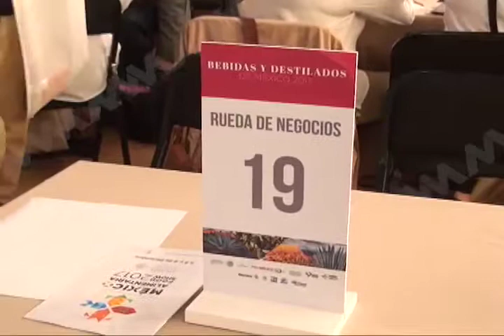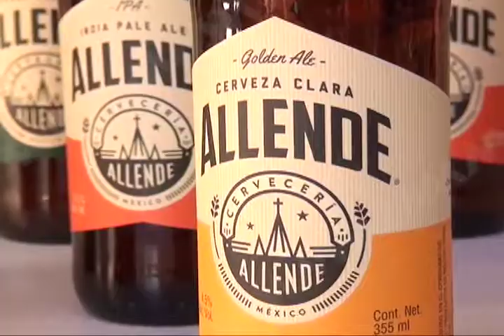Se inauguró el evento "Bebidas y Destilados de México 2017"